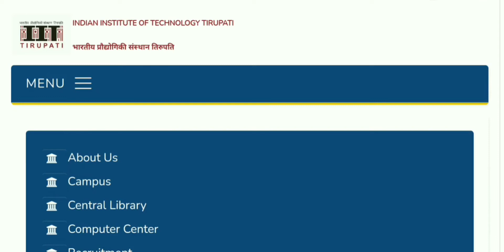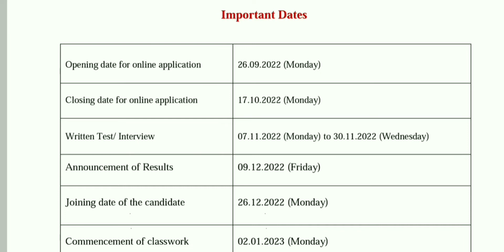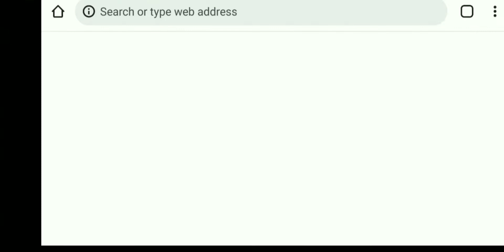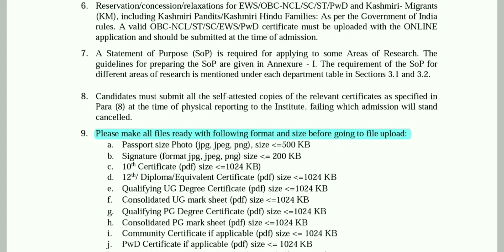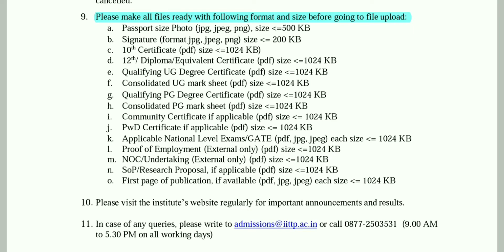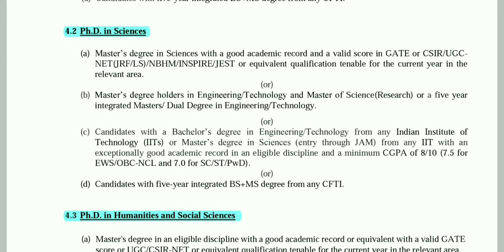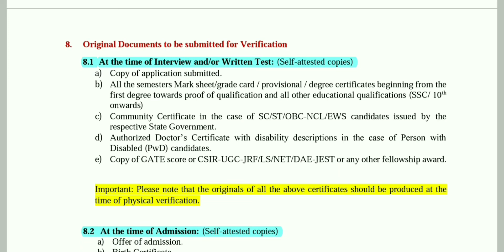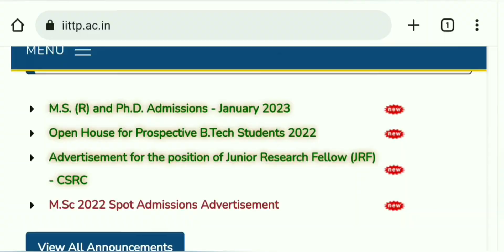PhD Admission 2022-2023 // IIT Tirupati // Indian Institute of Technology